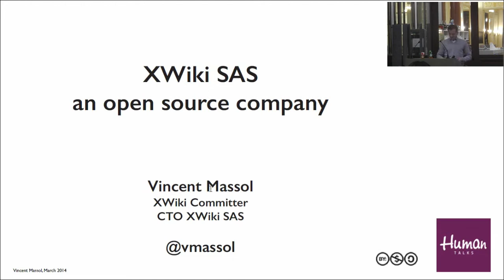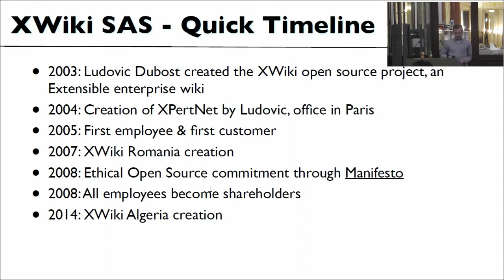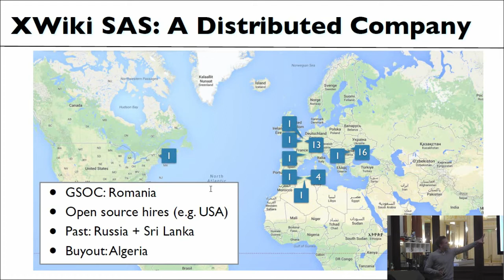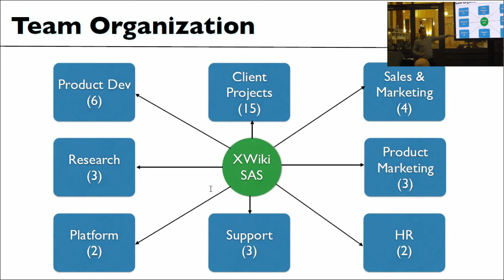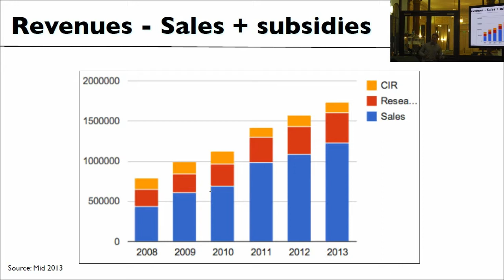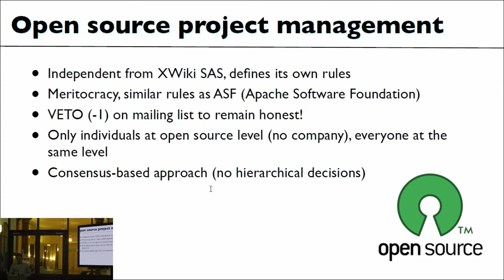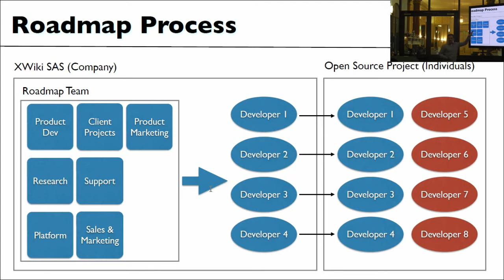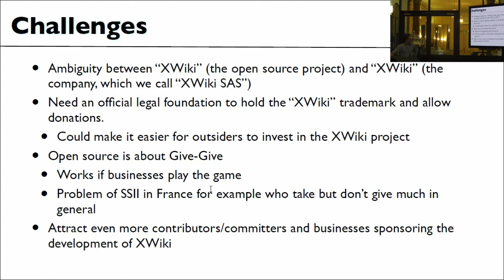[Humantalks][Paris][Mars 2014]XWiki : Fonctionnement d'une société open source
Fonctionnement d'une société open source par Vincent Massol (@vmassol)

XWiki SAS est une société qui sponsorise le développement du logiciel open source XWiki plus le développement du logiciel est communautaire et suit les règles de développement de la fondation Apache.Vincent Massol, directeur technique de XWiki SAS présentera comme la société est organisée de l'intérieur, ses sources de revenus, comment se font les recrutements et quels sont les liens avec le projet open source et les tensions inhérentes entre une société à but commercial et un projet open source communautaire.